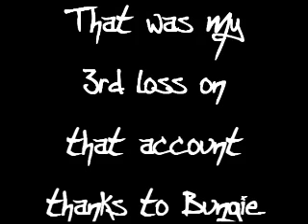I Can Haz Recon?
Thank you bungie.